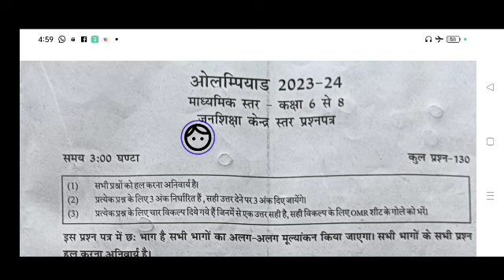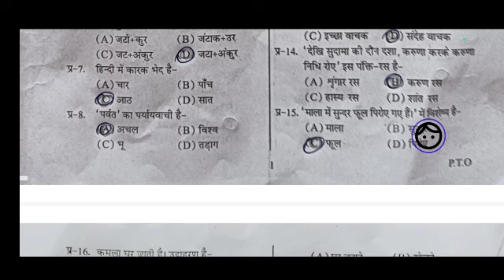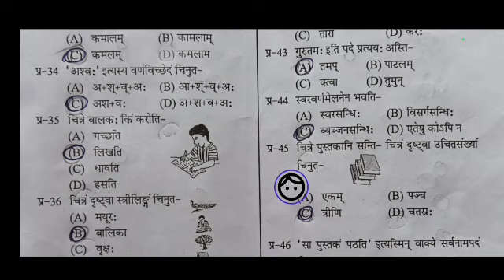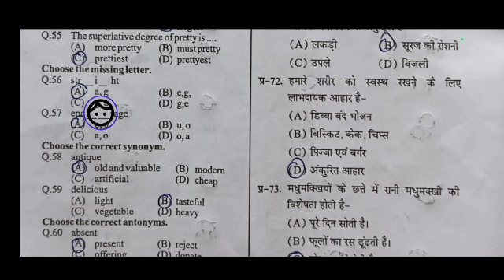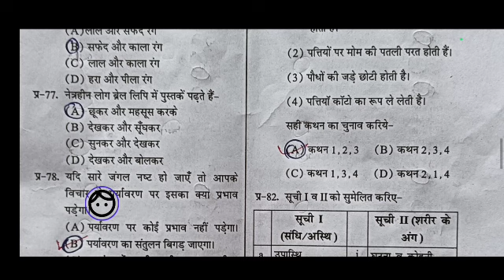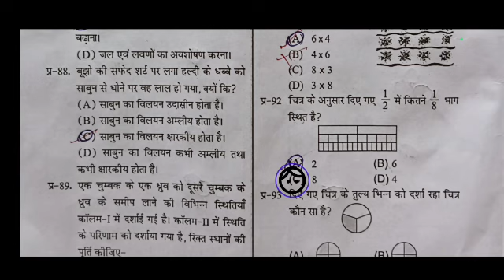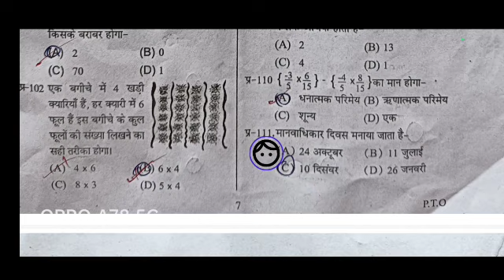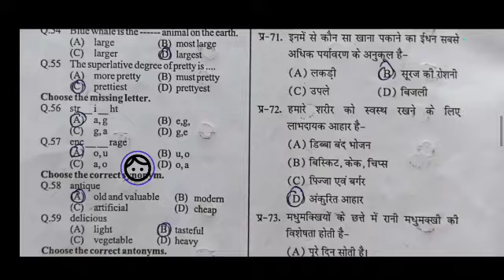ओलंपियाड 2023-24 माध्यमिक स्तर कक्षा 6 से 8 तक के लिए मॉडल आंसर English Olympiad level 6and8 2023-24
Olympiad Pariksha
madhyamik star
class 6 se 8
yaar 2023-24
ओलंपियाड परीक्षा 2013 24 माध्यमिक स्तर कक्षा 6 से 8 तक के लिए जन शिक्षा केंद्र स्तर पर परीक्षा आयोजित की गई 6 से 8 तक के लिए 130 प्रश्न हल किए गए इसी हमारे द्वारा 130 प्रश्न का मॉडल आंसर तैयार किया गया है अपने प्रश्न पत्र इस मॉडल से मिलन कर सकते हैं